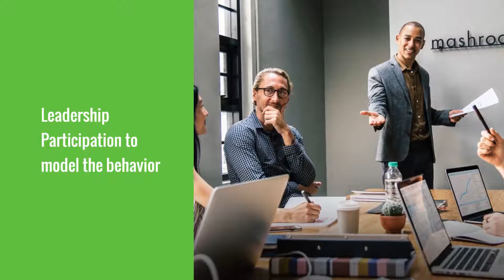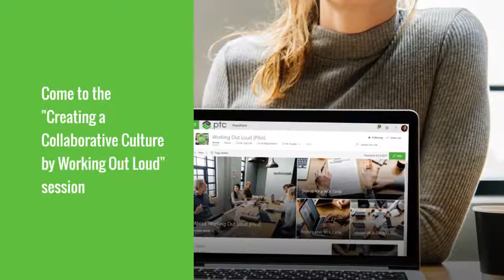Creating a Collaboration Culture by Working Out Loud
A promo for my Learning 2019 session.

There is a vast amount of knowledge trapped in silos within our workforces. We all want to unlock this knowledge, so we invest in software to get people communicating and collaborating. But it takes more than tools, it takes behavior change. At PTC we piloted the free-to-use Working Out Loud program with a communication framework built on Office 365. Learn about our approach and our results and decide if you can leverage this program, too.

Convince leaders that their participation in an internal communication framework is critical to success

Pilot the (free-to-use) Working Out Loud guides as a behavior change program to break down silos